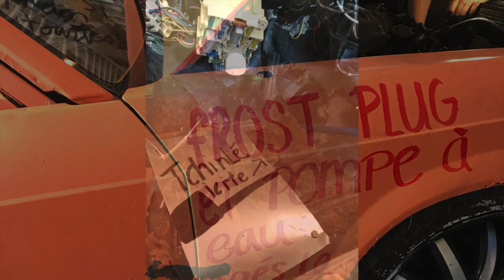st-cyprien toaster 2018 général lee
moi et mon friend on a batis ce chart la pour s'amuser un peut c'est notre premier project car et a la fin c'est le show que j'ai réussi a faire a mes 16 ans